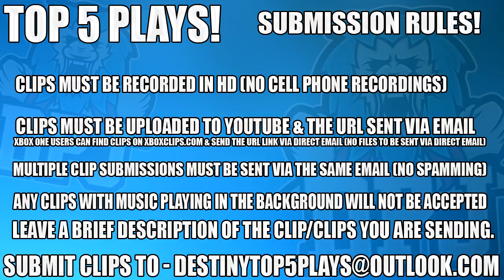Destiny 2 - 1 Enemies 40 Super Orbs GLITCH & How To Kill Hawthorne! - Top 5 Plays Episode 51